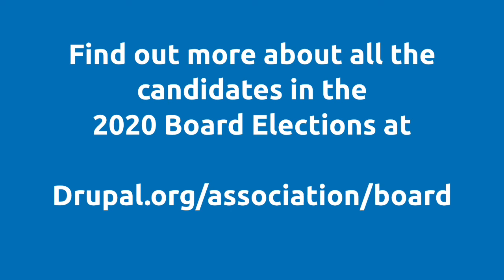Candidate Chat - Imre Gmelig Meijling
A chat with Imre Gmelig Meijling, one of the candidates in the Drupal Association Board Elections 2020.

You can read more about Imre, and ask him further questions about his candidacy,